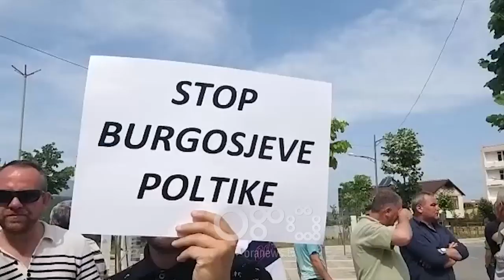RTV Ora - Gjykata e Kukësit jep masën arrest shtëpie për 4 të arrestuarit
Gjykata e Kukësit dha masën e sigurisë arrest shtëpie për 4 personat e arrestuar për incidentet e ndodhura në KZAZ-në nr 11 të këtij qyteti.

Të afërm, por edhe dhjetra qytetarë u mbledhën me pankarta në duar përpara gjykatës për të kërkuar lirimin e të arrestuarëve.

Edhe Kryetari i Bashkisë Kukës Bashkim Shehu, ka reaguar për arrestimin e qytetarëve dhe punonjësve të Bashkisë.

Shehu: Kemi një institucionalizim të krimit. Pra krimi ka marrë nën kontroll shtetin dhe ne detyrimisht jemi të detyruar të mbrojmë të drejtat tona, të drejtat e qytetarëve.

Ndërsa Arif  Rexhamati kryetari i degës së Partisë Demokratike në Kukës, e quajti arrestimin një veprim politik.

Rexhmati: Është haptaz një vendim politik që avokati mbrojtës do të ushtrojë të drejtën ligjore duke ankimuar. Por  e themi edhe një herë që me vendime të tilla Rama nuk mund të rrijë në qeveri dhe Rama nuk mund të marrë zgjedhje as me 30 dhe asnjëherë.

Materialet zgjedhore që u hoqën me marrëveshje nga KZAZ-ja, aktualisht ndodhen në ruatje në ambientet e Prefekturës Kukës.

Ndërkohë policia e tropojës ka vënë në pranga një 43 vjeçar të shpallur në kërkim për shkatërrimin e ambienteve të KZAZ nr 9 në Bajram Curri në datën 18 qershor. Sipas njoftimit i arrestuari akuzohet për kundërshtim të punonjësve të policisë, shkatërrim prone dhe dëmtim të materialeve zgjedhore.